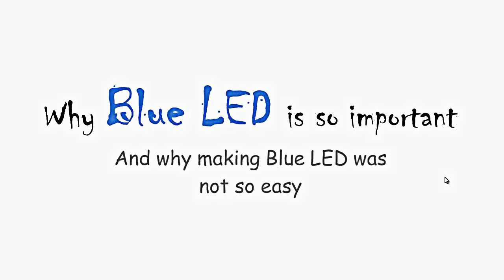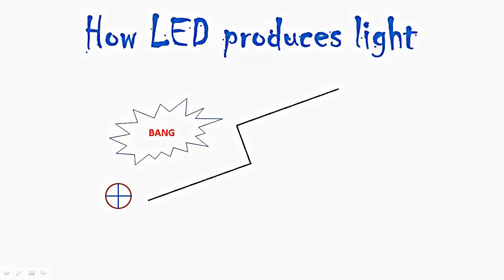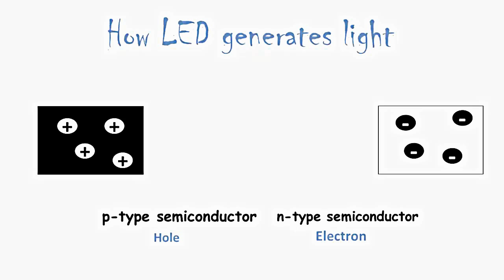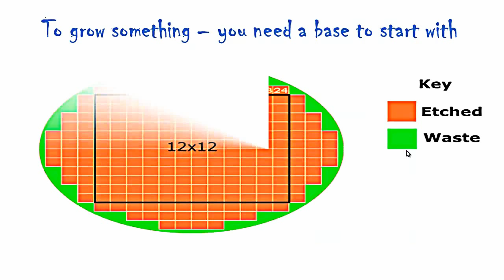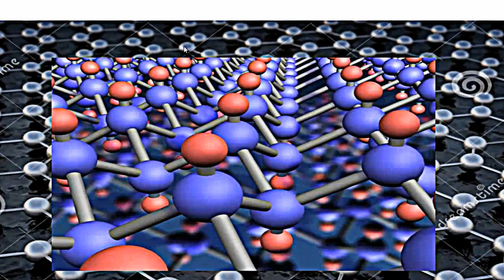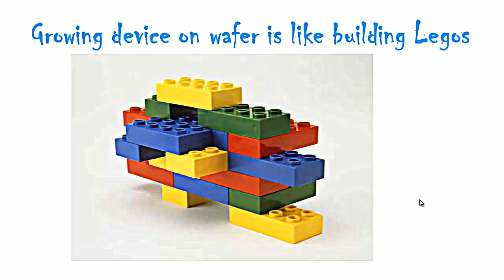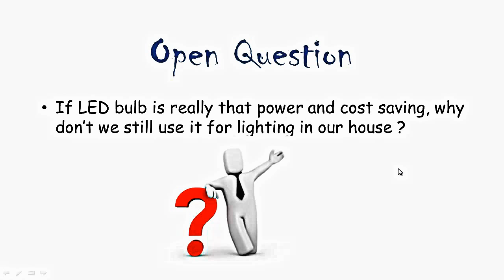Blue LED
Nobel prize 2014 on Physics goes to 3 researchers -- Isamu Akasaki, Hiroshi Amano and Shuji Nakamura for the invention of efficient blue light-emitting diodes (LED) which has enabled bright and energy-saving white light sources"
In this video, I explained why invention of BLUE LED was so important for us, and why it was too difficult to fabricate. The narration is in Bangla Language.

২০১৪ সালে ফিজিক্সে নোবেল পুরষ্কার পান জাপানের তিন গবেষক --  নীল রঙের এলইডি আবিষ্কারের জন্য। কেন তাদের এই আবিষ্কারটা আমাদের জন্য এত গুরুত্বপূর্ণ ছিল, আর কেনইবা অন্যান্য রঙের এল ই ডি এর চাইতে নীল এল ই ডি তৈরি অনেক গুণ বেশি কঠিন ছিল -- এই ভিডিওটিতে আমি সেটা ব্যাখ্যা করার চেষ্টা করেছি।